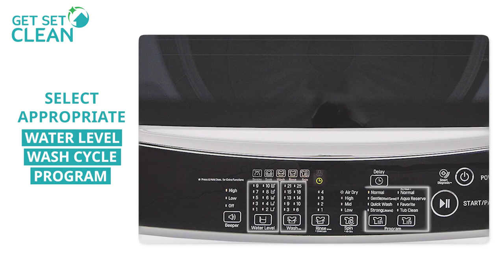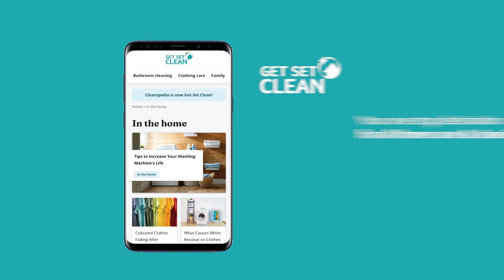How to Wash Clothes the Right Way In Your Top Load Washing Machine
Learn how to wash clothes in a top load washing machine and avoid common laundry mistakes to extend the life of your machine and clothes. Improper loading of clothes in a top load washing machine could lead to the washer becoming unbalanced and working inefficiently. Similarly, you could face other problems such as adding the wrong amount of detergent or colour transfers, etc, if you’re not aware of how to wash clothes in a top load washing machine. To prevent damage to your clothes and machine, watch this instructional video on how to wash clothes in a top load washing machine now!